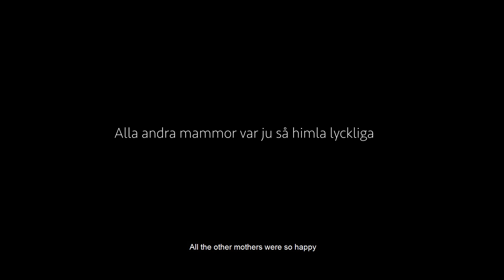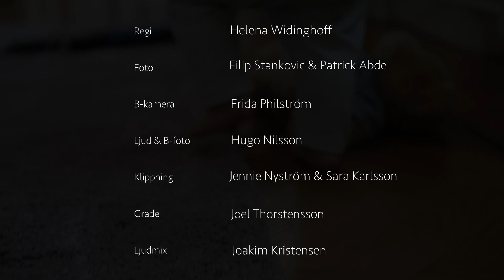When the baby bubble bursts - a short film about postpartum depression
Every year, tens of thousands of parents in Sweden suffer from depression and/or anxiety during pregnancy or during the child's first year.

Few people know that it is common to not feel well during pregnancy and as a new parent.

MAMMA TILL MAMMA KNOWS THAT WITH THE RIGHT HELP THERE IS POSSIBLE FOR THESE PARENTS TO RECOVER AND ENJOY THE PARENTHOOD.

Mamma till Mamma is a Swedish non-governmental organisation focusing on perinatal mental health.